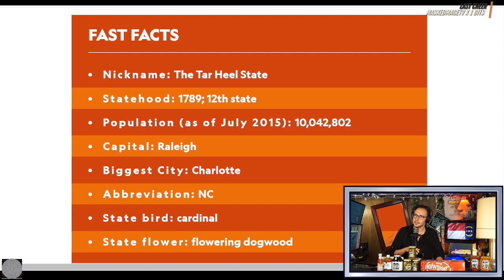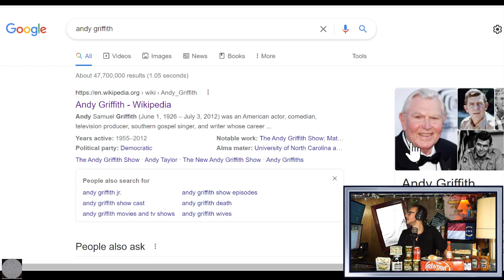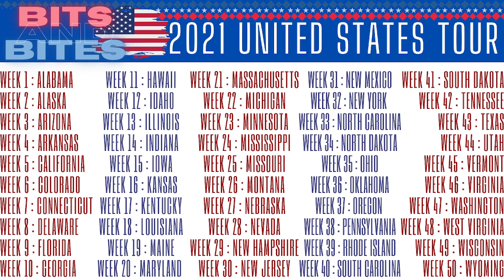Bits and Bites : Week 33 - NORTH CAROLINA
Bits and Bites : United States Edition
50 States in 50 Weeks

Week 33 - NORTH CAROLINA
CHEERWINE
TEXAS PETE
MT. OLIVE PICKLES
MOONSHINE

With the inability to travel this past year, we got the itch to explore all of the great states of the United States one by one, week by week!  Alphabetically - we're doing 50 STATES in 50 WEEKS!  Each week, a new state comes to the table.  Host @TheBillyVegas eats the local, iconic food, drinks the local drink, and talks the talk with some real deal locals from that weeks state!  Join us weekly LIVE on Twitch at RebelvisionTV.com -- All replays on YouTube after the live show takes place!